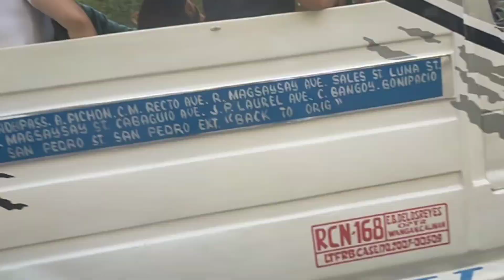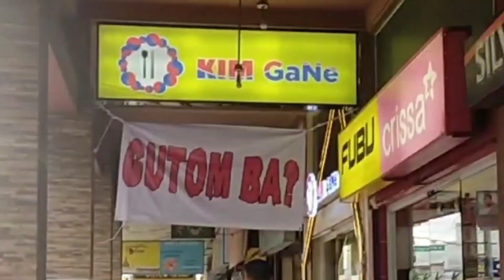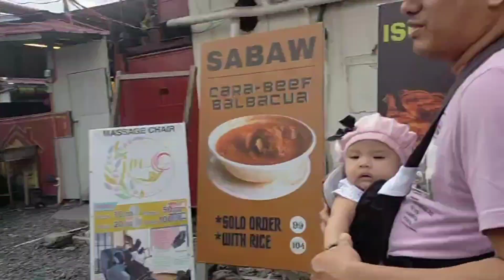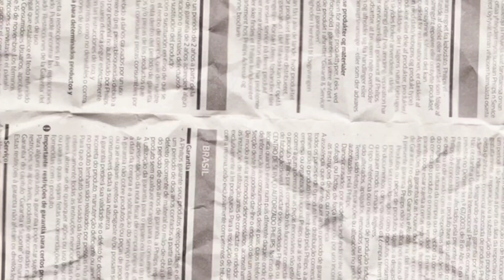Ukay-Ukay trip (Food version)